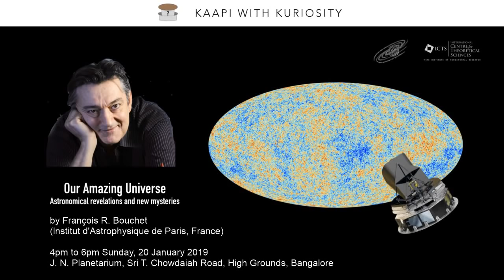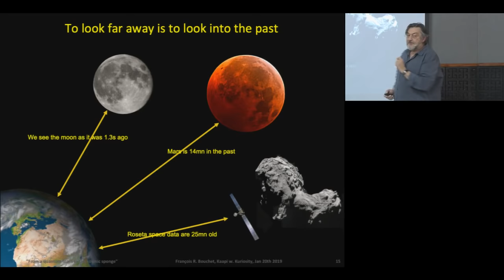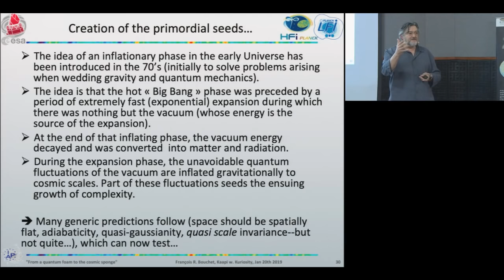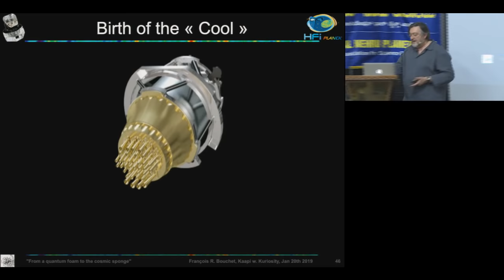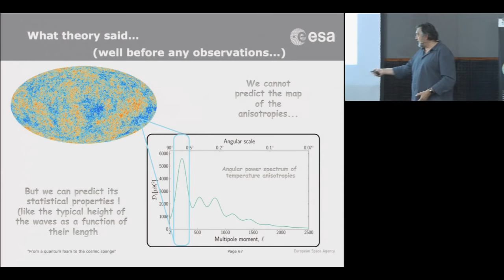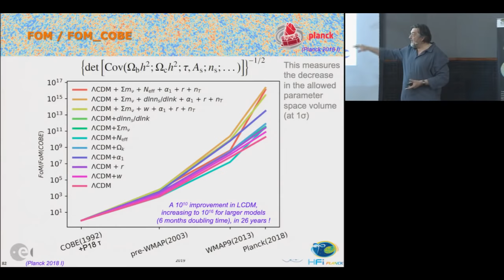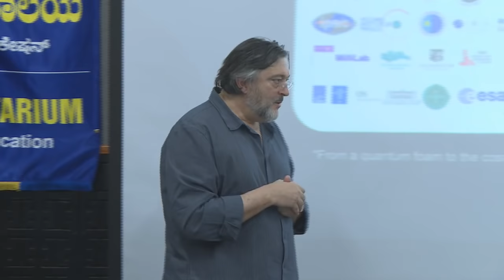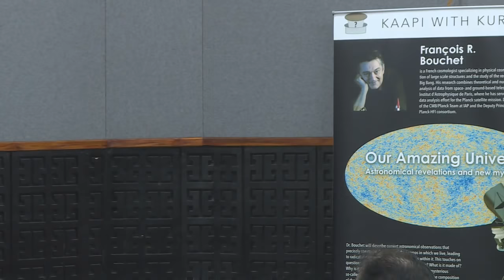Our amazing Universe: astronomical revelations and new mysteries by François R. Bouchet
OUR AMAZING UNIVERSE: ASTRONOMICAL REVELATIONS AND NEW MYSTERIES

SPEAKER: François R. Bouchet (lnstitut d'Astrophysique de Paris,
France)
WHEN: 4pm to 6pm Sunday, 20 January 2019

WHERE: J. N. Planetarium, Sri T. Chowdaiah Road, High Grounds, Bangalore

Dr. Bouchet will describe current astronomical observations that precisely constraint the nature of the Cosmos in which we live, leading to radical ideas for the origin of the structures within it. This touches on questions such as: How did the Universe originate? What is it made of? Why is it the way that it is? What is the nature of the mysterious so-called Dark Matter and Dark Energy that dominate the composition of the Universe and impose its evolution with time? How do we actually learn about all these? And what are the new mysteries that our observations are revealing?